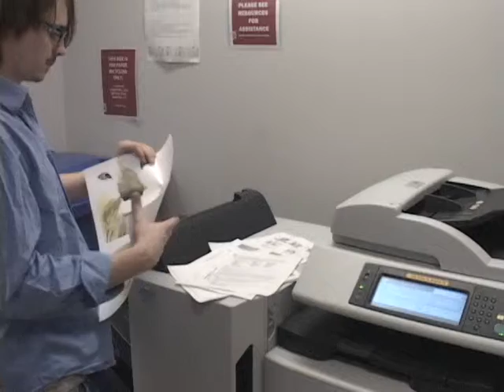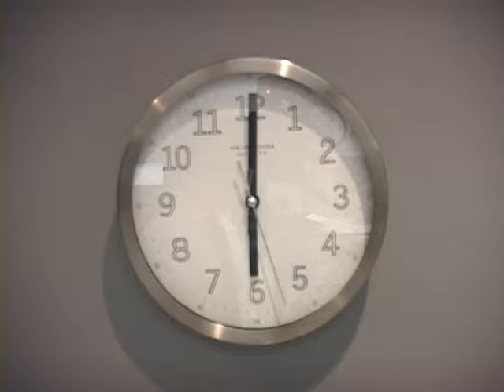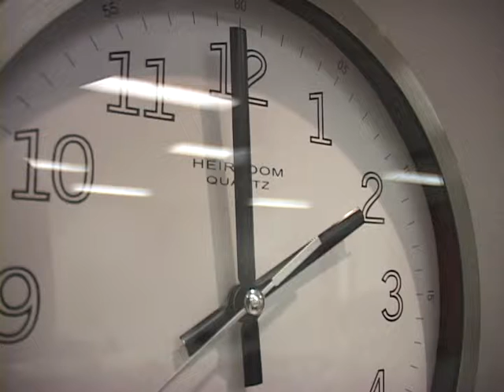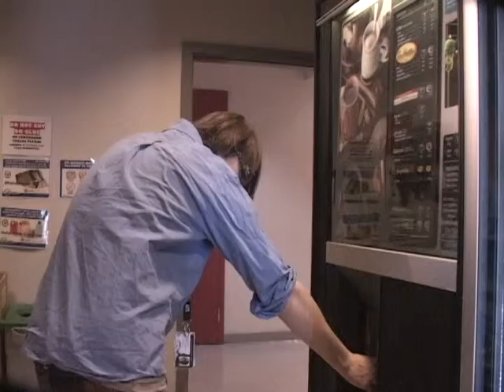The Corporation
FD56, Term Four, January-February, 2013, Chosen Theme: Memory - Rob, Chioma, Andrew & Bullet - For more information about the context for this work please